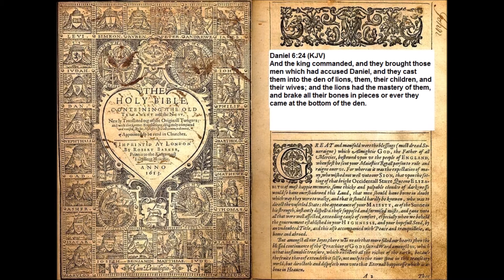0193 Daniel 6:24 Discovering Scriptures with Dr.Peter-John Parisis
IF you want to see the ENTIRE BIBLE on Audio for the FIRST TIME. verse by verse from Genesis to the End of Revelation. DISCOVERING SCRIPTURES is in the process of doing this ministry given by God to Dr. Peter-John Parisis.

IF you want to help support this ministry you do so by the following methods:
1.  SEND NO MONEY METHOD - click on all the ADS you see before, during, and after the videos on this channel to see the products and then this ministry will receive a small percent of the money the company buys YouTube to place the ad on this channel.
2.  But the Products (shirts, Tshirts...etc) you see from Teespring here and a portion is paid to the ministry.
or you can send check or money order to:
C/O  Discovering Scriptures
14792 Coram Street
I am a Working Minister in a Retail setting working 40-57 hours a week.
(currently make the payment to Peter-John Parisis until the Non-Profit status)
4. Purchase Jewelry Made and/or Sold be Dr. Peter-John Parisis featured on here (YouTube) by searching Parisis Jewelers. If you see an item that has already sold and you want one like it. send me a message to or if you want to purchase a current listing see below the video on how to order it.